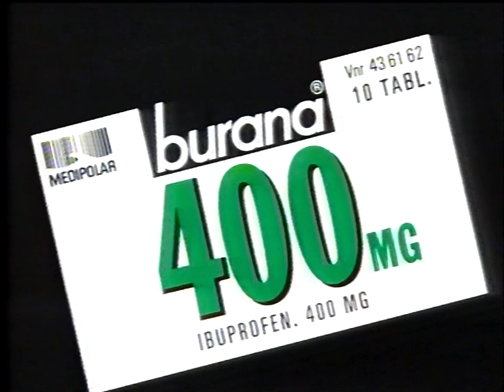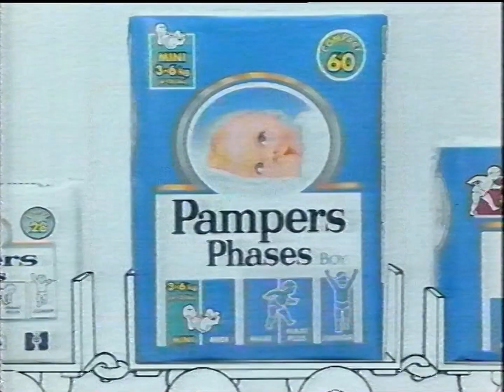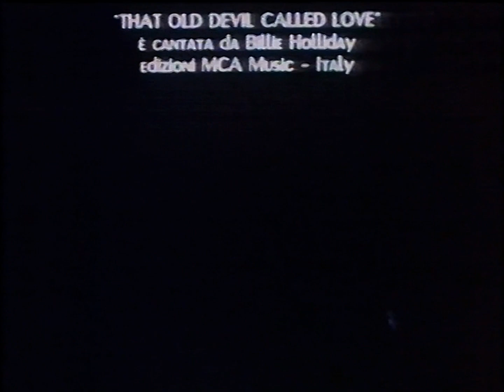MTV-2 - Mainoksia / Loppukuulutus / MTV Lopettaa / TV2:n Ohjelmamainos & Päivän Lopetus (21.11.1991)